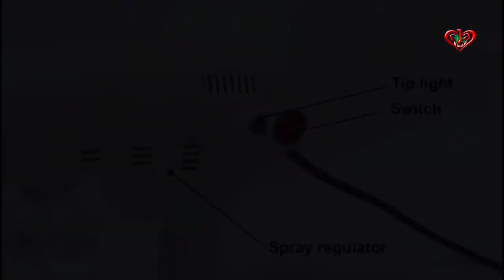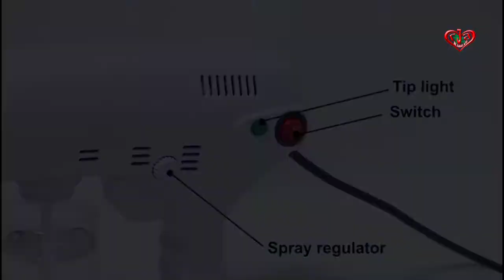Spray Machine suitable for Sanitization House of Quirk Nano Spray Gun